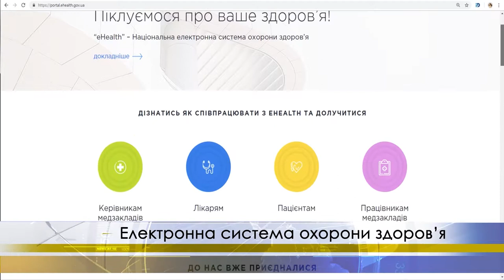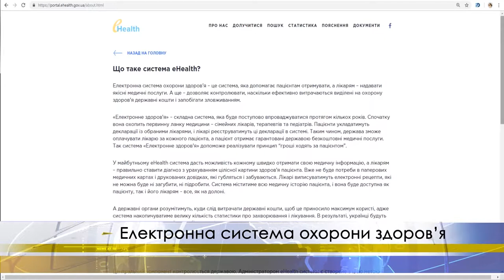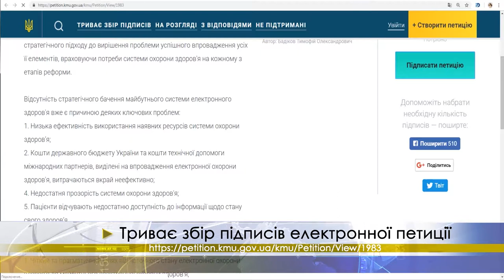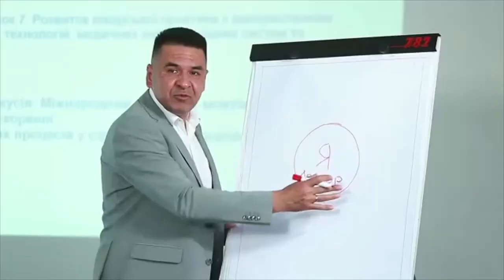Новини Платформа Здоров'я | Нацстратегія щодо eHealth | Грип, кір, поліомієліт - вакцинація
Партнер показа Головна тема цього випуску - національна стратегія електронної системи охорони здоров’я України. А також у випуску
🔸 Що необхідно знати про грип.
🔸 Про вакцинацію в інтерв'ю з директором Київського міського центру громадського здоров’я  Оленою Лукашевич.
🔸 Держава та спільнота об’єднуються в Коаліцію за вакцинацію.
🔸 Лікарі первинної ланки пройдуть навчання в «Школі лікаря первинки».

Інформаційна програма ГО Платформа Здоров'я